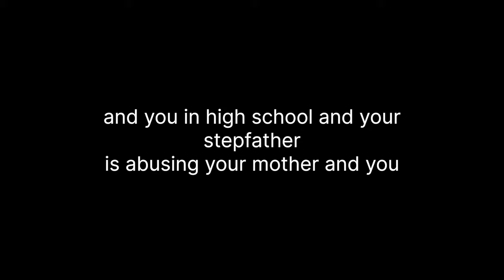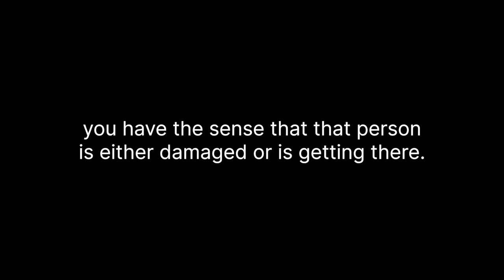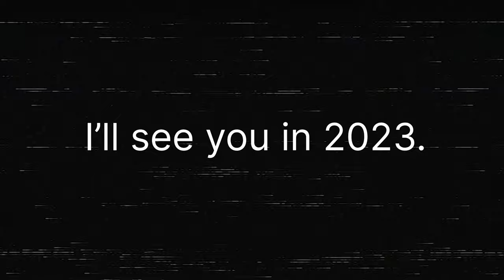This Song Will Get You Through 2025 | a video essay about This Year by The Mountain Goats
This Year by The Mountain Goats will help you get through 2025.

Hi friends! I’m still wrangling the script for the video I thought would be coming out in December (it’s about grief, Kevin Conroy, and growing up with BtAS), and I was thinking about how the New Year is coming up and I was reminded of the song I listen to whenever things are tough. Especially when I’m headed into a new year.

So – surprise New Year's Eve video!

I love you all. Stay safe out there. We are going to make it through.

Where I found the audio from their Live at Bowery Ballroom show

The Lyrics:

I broke free on a Saturday morning
I put the pedal to the floor
Headed north on Mills Avenue
And listened to the engine roar

My broken house behind me and good things ahead
A girl named Cathy wants a little of my time
Six cylinders underneath the hood crashing and kicking
Aha, listen to the engine whine

I am going to make it through this year
If it kills me

I played video games in a drunken haze
I was seventeen years young
Hurt my knuckles punching the machines
The taste of scotch rich on my tongue

And then Cathy showed up and we hung out
Trading swigs from a bottle all bitter and clean
Locking eyes, holding hands
Twin high maintenance machines

I drove home in the California dusk
I could feel the alcohol inside of me hum
Pictured the look on my stepfather's face
Ready for the bad things to come
I down shifted as I pulled into the driveway
The motor screaming out stuck in second gear
The scene ends badly as you might imagine
In a cavalcade of anger and fear

There will be feasting and dancing
In Jerusalem next year

A big thank you to Meg Young for help editing the script for this video (on incredibly short notice!)

and if you shop on Amazon after clicking this link I make a few precious pennies